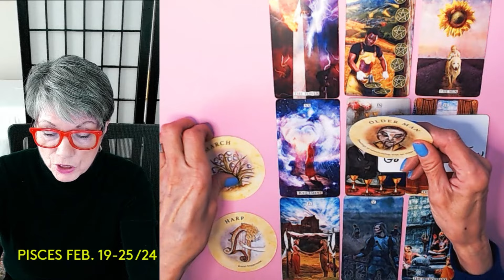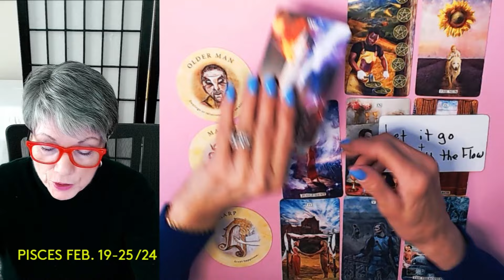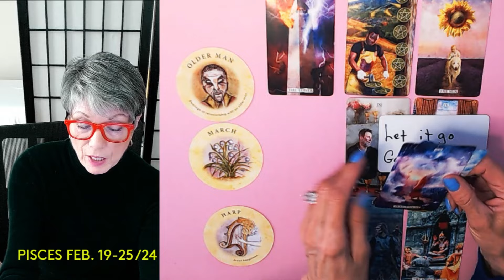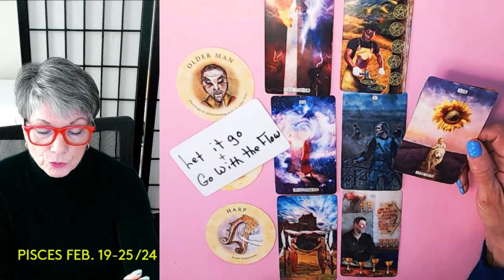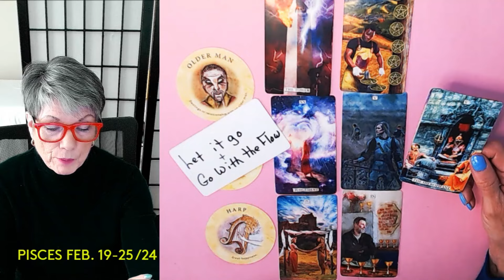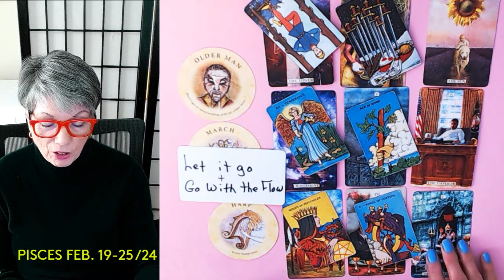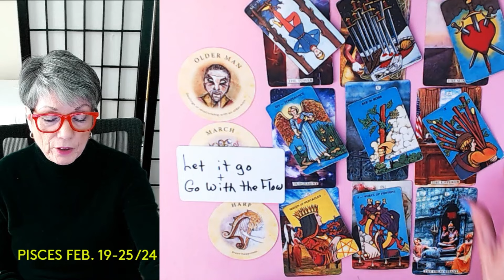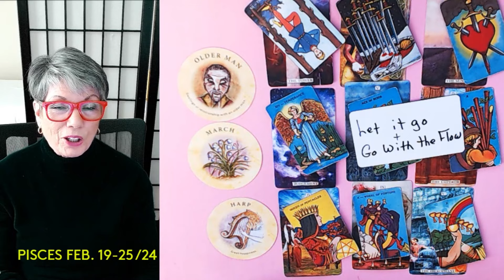PISCES Tapping into your true potential ! Great Happiness ! Feb 19 24 25